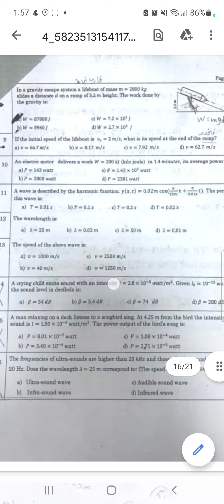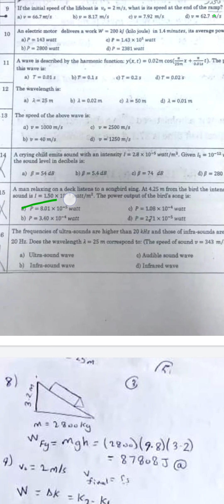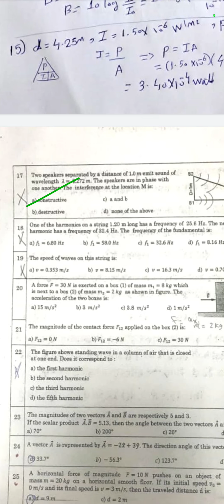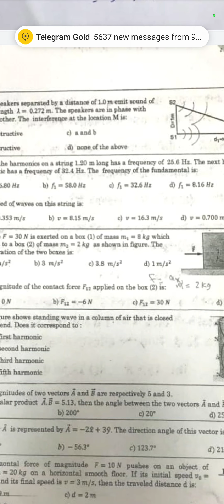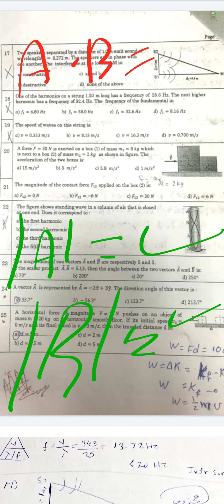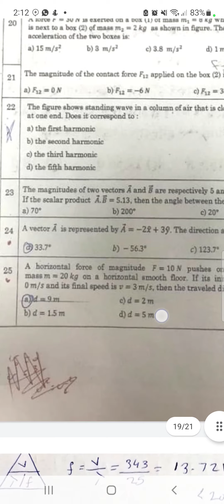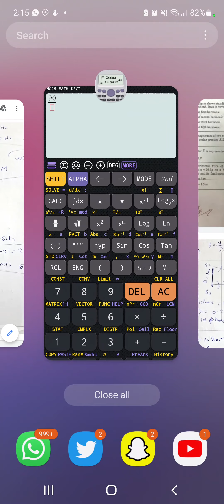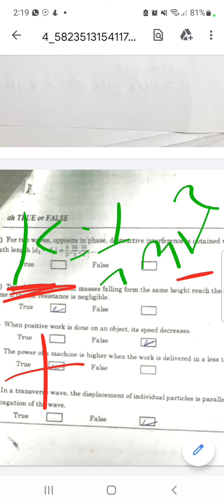شرح تجميعات سابقة( part5) والاخير